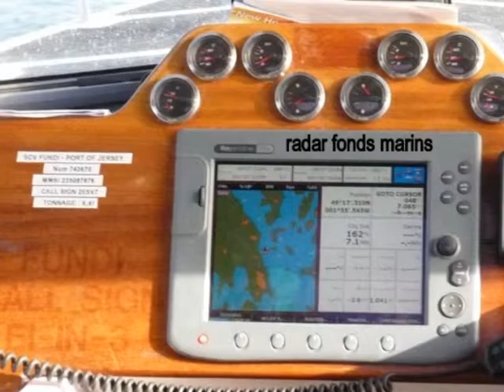Ile de Jersey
de Carteret à Jersey